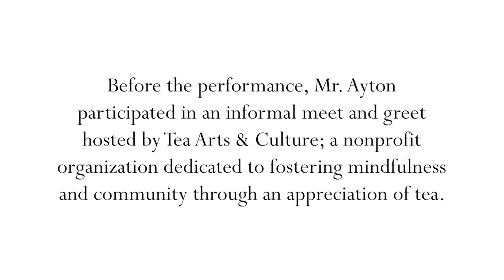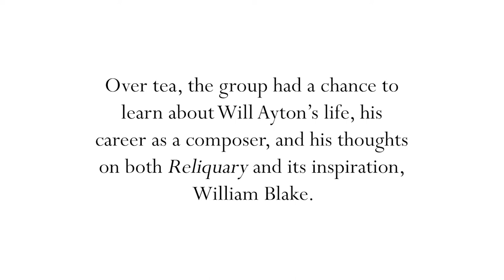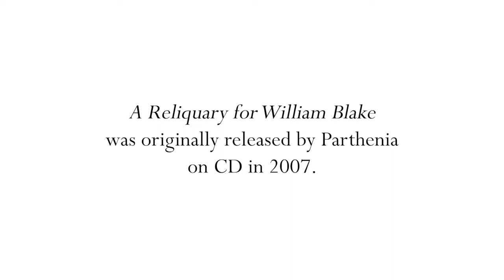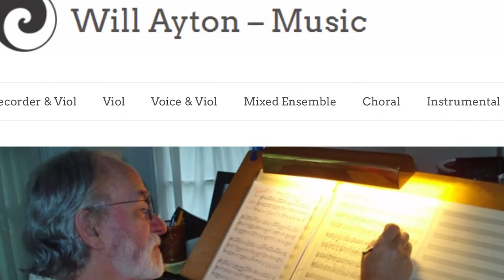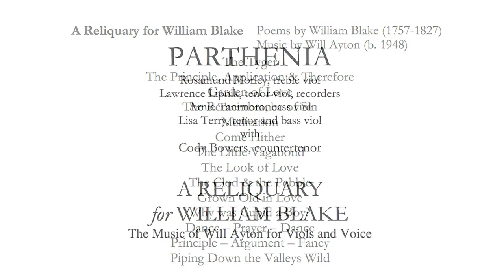Parthenia Conversations - composer Will Ayton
On Friday, May 6, 2022, esteemed composer Will Ayton attended a special performance of his piece A Reliquary for William Blake featuring countertenor Cody Bowers and Parthenia—whom Ayton affectionately describes as, “some of my best musical friends.” The theme of friendship is especially relevant given that the performance was preceded with an informal chat hosted by Tea Arts & Culture; a nonprofit dedicated to fostering community through an appreciation of tea.

The full performance of Reliquary is now available as an exclusive webcast on the Parthenia website (link below). Think of this video as a refreshing cup of tea before the main feature. Enjoy!